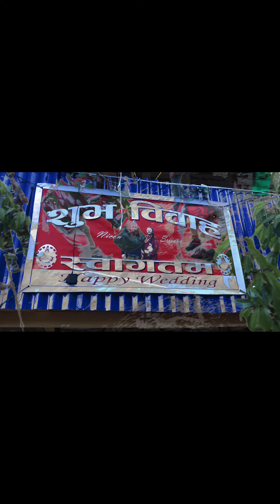Nicon Weds Srijana❤️ 2079/10/ 13 Vol:01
10 years of togetherness converting forever🙏🏻